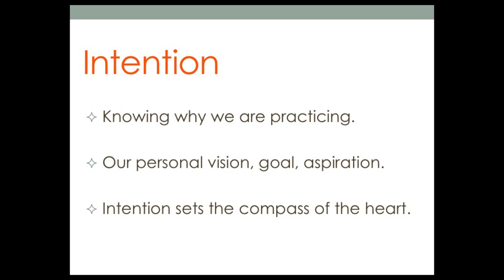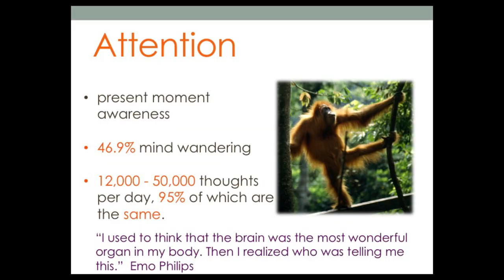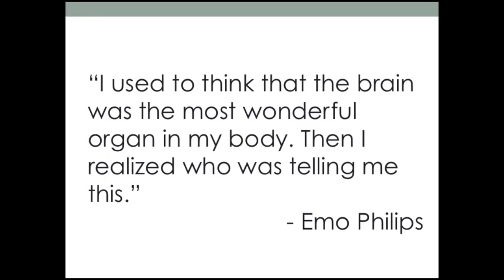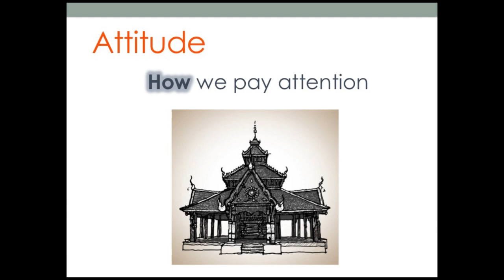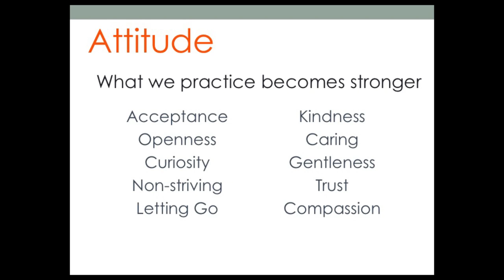Shauna Shapiro: The IAA Model of Mindfulness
Shauna Shapiro explains what she sees as the three core components to mindfulness: intention, attention, and attitude.